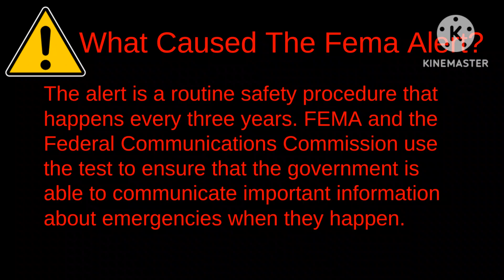The Purpose of The FEMA Alert During October 4th